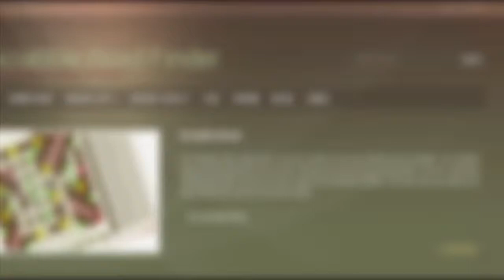7 letter words with N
Scrabble word list. 7 letter words with N : ABALONE, ABANDED, ABANDON, ABASING, ABATING, ABDOMEN, ABELIAN, ABEYANT, ABHENRY, ABIDDEN, ...